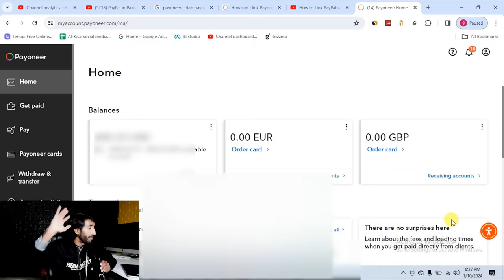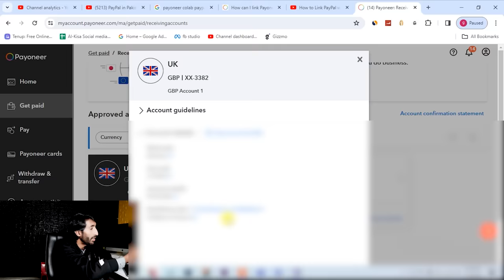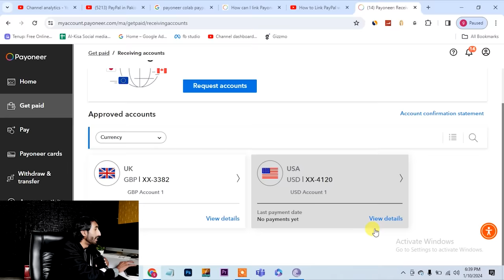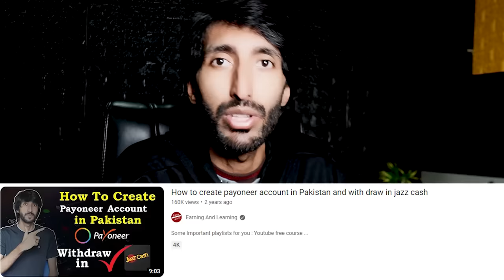How to create paypal account in Pakistan , Paypal account kasy banaye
How to create paypal account in pakistan and receive paypal USA payments in Pakistan.